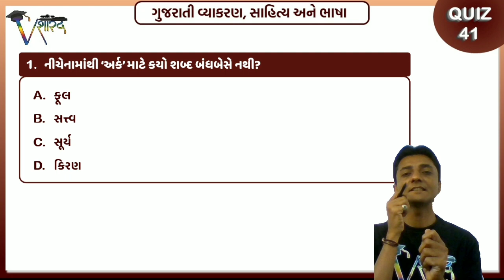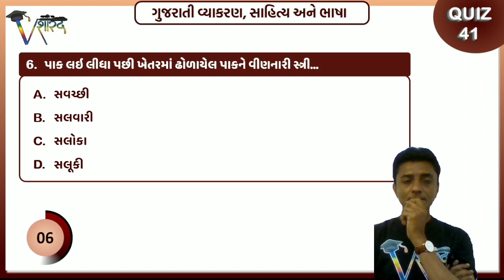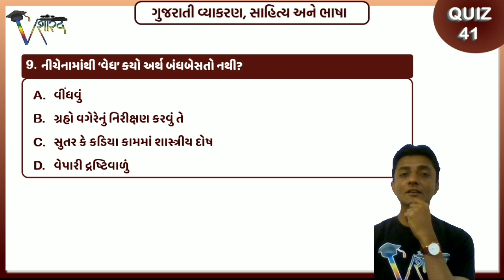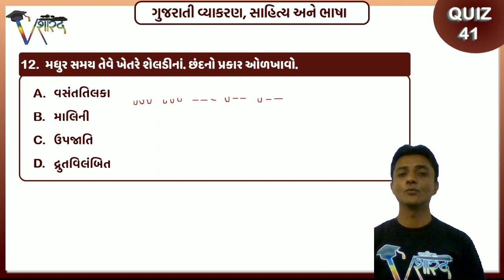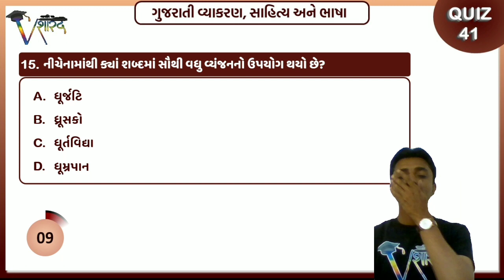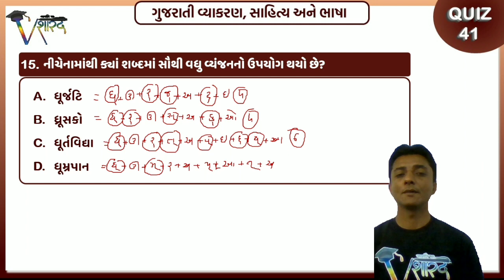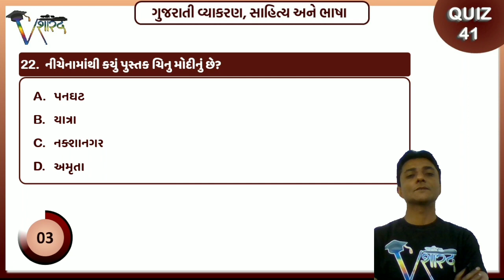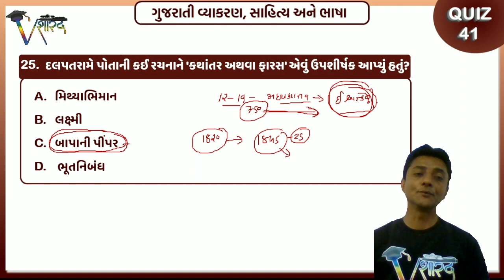QUIZ-41 | ગુજરાતી વ્યાકરણ, સાહિત્ય અને ભાષા | SHAILESH JOSHI SIR